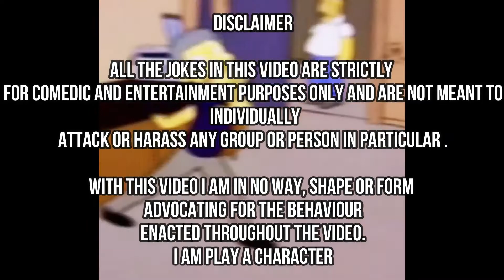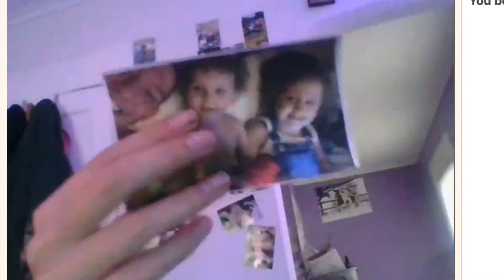Trolling & Simping on Omegle but BLACK HISTORY MONTH IS OVER!!!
and if your from tiktok welcome!

ignore:
omegle funny,
omegle prank,
omegle trolling,
omegle singing,
omegle piano,
omegle funny moments,
omegle bars,
omegle singing reactions,
omegle app,
omegle argument,
memes video,
memes clean,
memes compilation,
memes song,
memes that are actually funny,
memes approved by school,
memes audio,
memes british,
memes but they are actually funny,
memes dank,
memes dark mode,
memes dirty,
memes emotional damage,